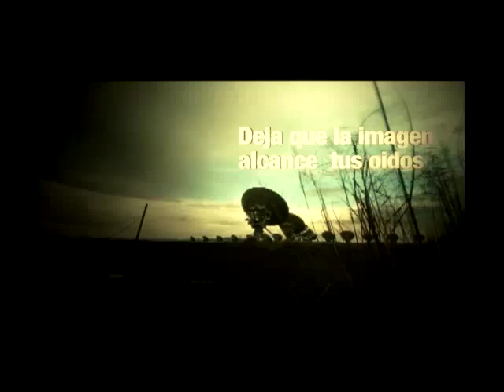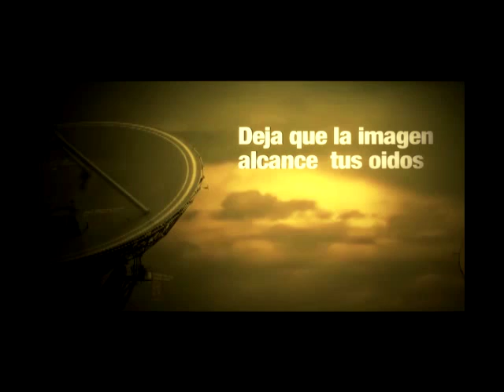El click con Kate entrevista con María José Magan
En entrevista con la actriz María José Magan nos platica sobre su trayectoria